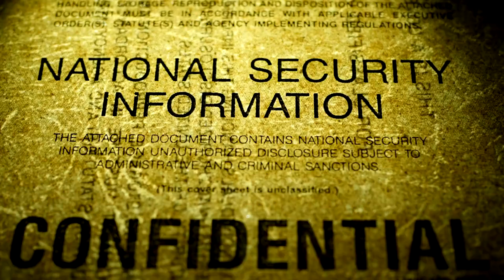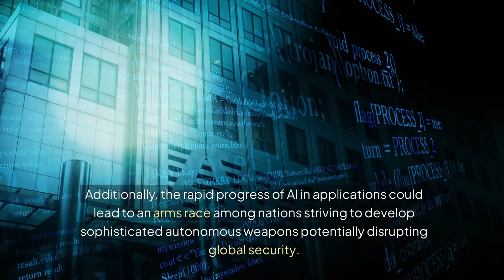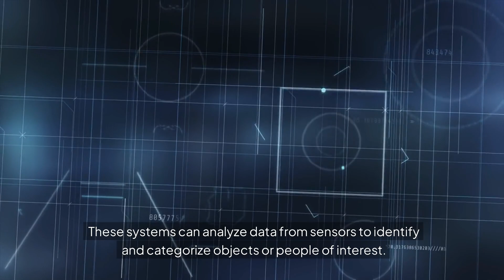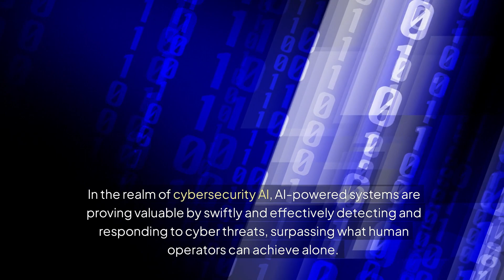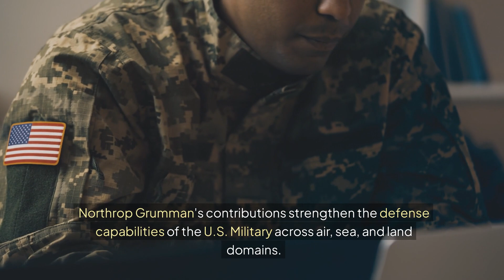Exploring the Future of Artificial Intelligence in Warfare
In this episode of our national security review, we explore the future of Artificial Intelligence (AI) in warfare. The integration of AI is transforming military operations, enhancing efficiency, precision, and decision-making. AI technologies like autonomous drones, self-driving vehicles, and predictive analytics are reshaping the battlefield, reducing risks to soldiers and enabling smarter strategies. However, this evolution also raises significant ethical dilemmas and security concerns, such as accountability for AI-driven lethal actions and the potential for an AI arms race.

We also discuss real-world applications, including the U.S. Department of Defense's Project Maven, AI-powered missile defense systems, and cybersecurity enhancements. Key defense contractors like SpaceX, Northrop Grumman, BAE Systems, Lockheed Martin, Anduril Industries, and VirTra are at the forefront of these advancements, contributing to the future of military strategy and national security. As AI continues to evolve, it is crucial for the global community to establish guidelines to ensure its responsible use in warfare.